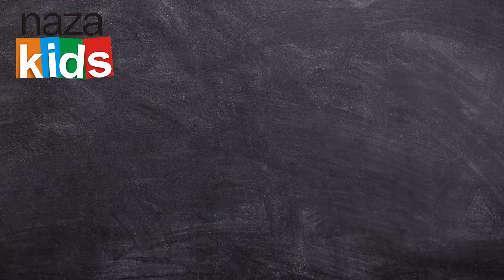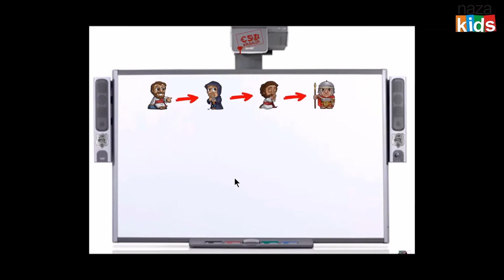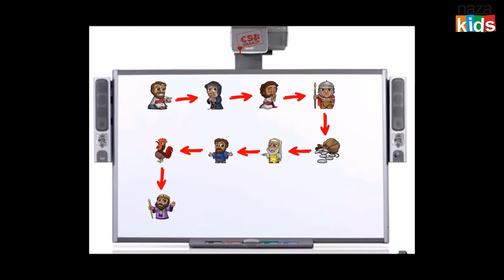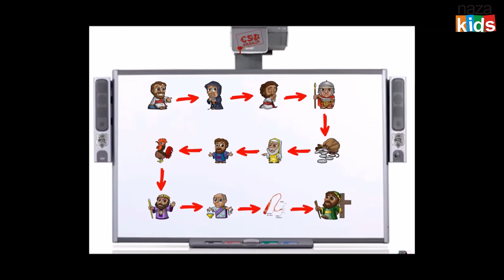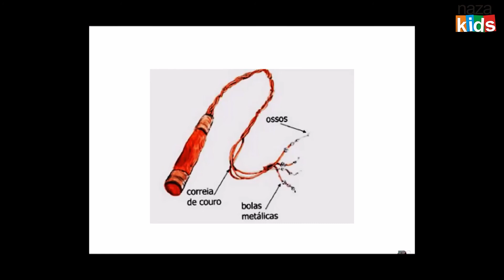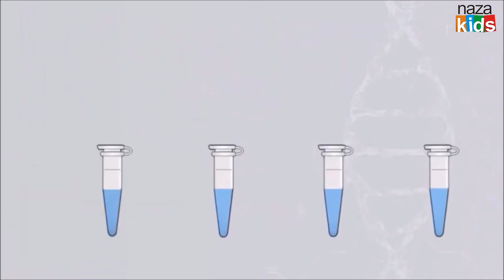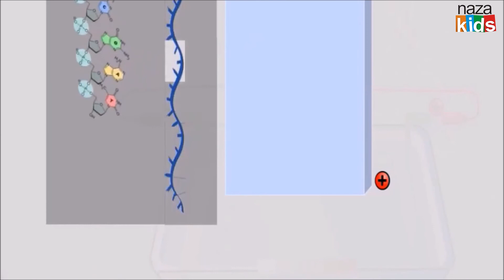CSI Jerusalém | Episódio 3 | Escola Bíblica de Férias NazaKids Jabaquara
Olá!
Hoje é nosso 3º episódio! Como estão os nossos investigadores?

Teremos 5 episódios em nossa Programação da EBF online, sempre às 15h pelo YouTube.
E no último episódio (sábado), após o YouTube, finalizaremos com um Encontro no Zoom.

Com muitas brincadeiras, brindes e diversão!
Participem! Convidem seus amigos!

Igreja do Nazareno Jabaquara – São Paulo – SP - Brasil

Horários:
Domingo
• 09h Escola Dominical Online
• 10h Online e Presencial

Para nos apoiar com sua contribuição e continuarmos levando o Reino de Deus às pessoas, seguem informações:
Igreja do Nazareno Distrito Paulistano
Banco Itaú (341)
Agência: 0885
Conta Corrente: 48282-8
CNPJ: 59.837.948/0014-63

Nazareno Jabaquara | Um Lugar para Recomeçar